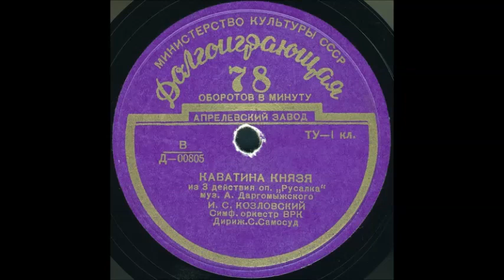КАВАТИНА КНЯЗЯ из 3 действия оп. «Русалка» исп. И.С. КОЗЛОВСКИЙ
КАВАТИНА КНЯЗЯ из 3 действия оп. «Русалка», муз. А. Даргомыжского, И.С. КОЗЛОВСКИЙ, Симф. оркестр ВРК, Дириж. С. Самосуд
Оцифровка грампластинки Долгоиграющая 78 об/мин формат Миньон запись номер Д-00805